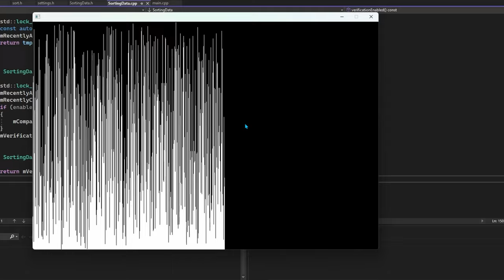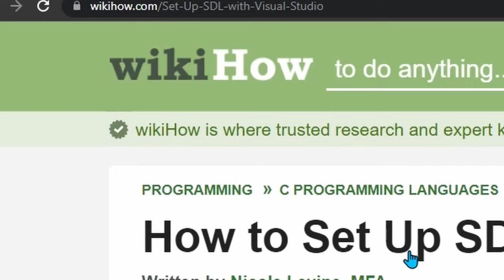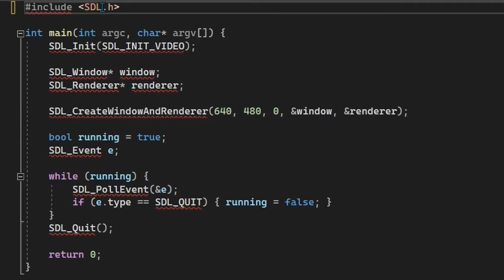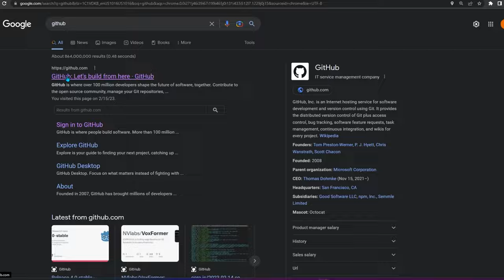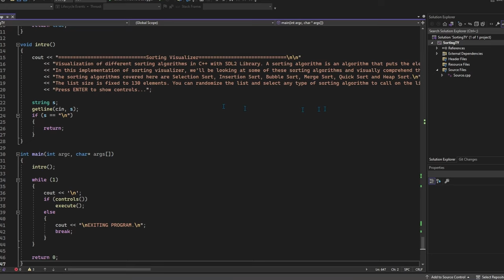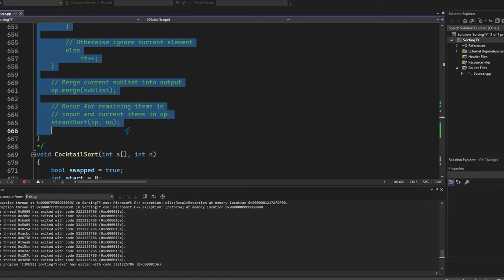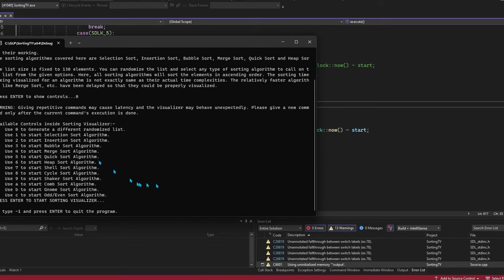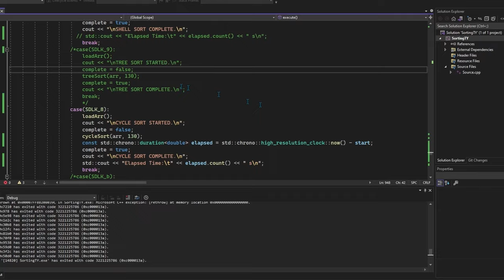I built a sorting visualizer using C++